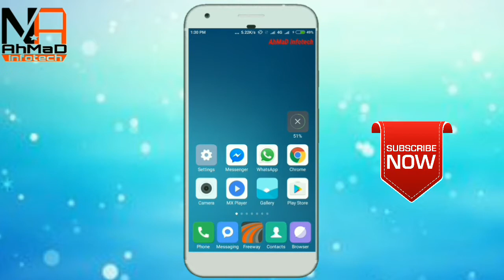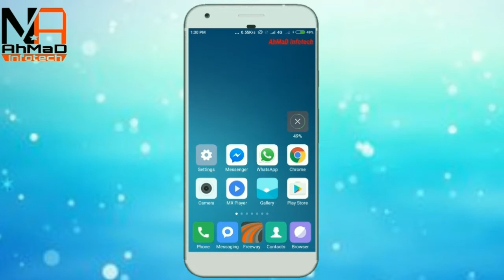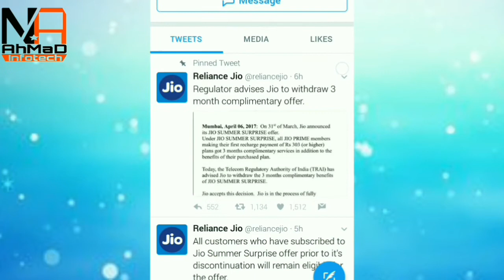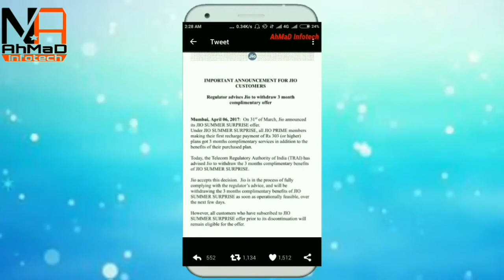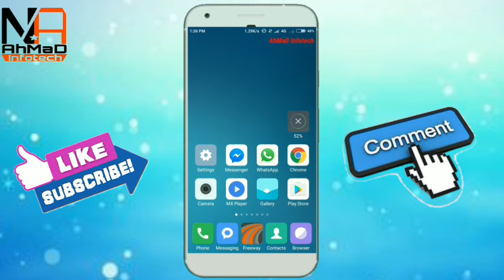JIO NEWS:Summer Surprise OFFER Till 11th APRIL Midnight | Doubts Cleared | What to do next ??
Hello Guys
Today I Will Tell You About Jio Summer Surprise Offer.Before Few Hour As You See Many Videos About Jio Summer Surprise OFFER is Over.But
Reliance JIO Latest News summer surprise offer will work till 7th APRIL midnight 11:59 PM.
So IF You Want To Take Membership of Jio.and Summer Surprise Offer so do Recharge Fast.

Queries Solved:
1) Jio Latest News
2) JIO Summer Surprise OFFER Stopped
3) TRAI Rules apply
4) Airtel, Idea, BSNL, Vodafone OFFERs
5) JIO Prime Members Breaking News

If You Face Any Type OF Problem So Please Write In Comment Box.
IF You Like This Video So Please Click On Like Button.